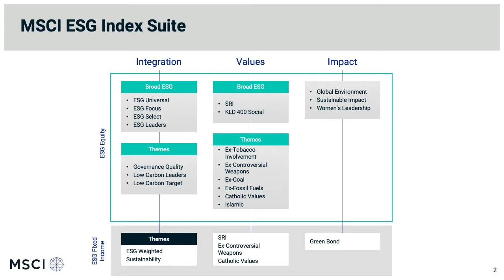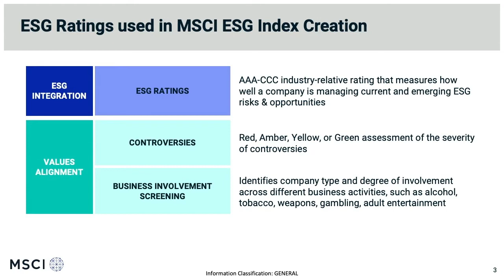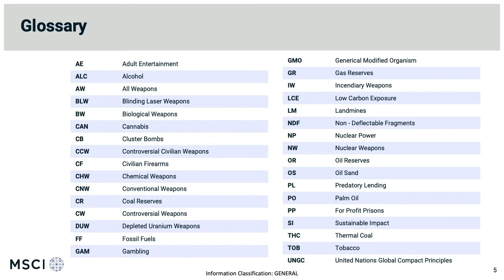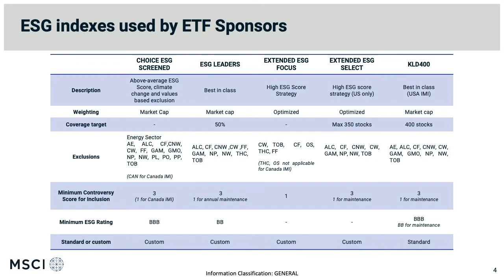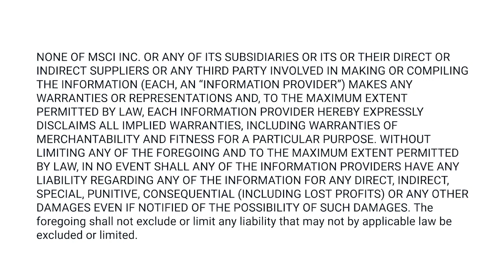ESG Indexes and ETF strategies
Paul Riccardella, Wealth Advisory Team joins the ESG Practice Playbook to discuss the options for ESG indexes and ETF investing.